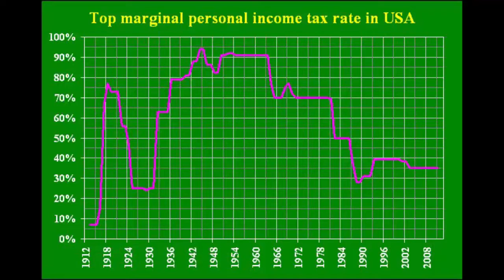Прогрессивная шкала НДФЛ необходимое условие эффективного функционирования экономики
Прогрессивная налоговая шкала на доходы физических лиц – важный фактор эффективного функционирования экономики, а не только способ обеспечения социальной справедливости.
Почему? Выскажу свои соображения.
В какой-либо гипотетически изолированной от внешнего мира экономике при определённой величине прогрессивного налога общее количество произведенных товаров и услуг будет равно общему количеству купленных товаров и услуг. При снижении максимальной ставки налога будет возникать перепроизводство товаров, при повышении – будет возникать дефицит товаров.
До повсеместного появления социал-демократических партий наблюдались повторяющиеся кризисы, связанные с перепроизводством товаров и услуг. И только по мере усиления влияния социал-демократических партий и прихода их к власти происходило повышение максимальной ставки налога, что приводило к сбалансированности производства и потребления. При чрезмерном повышении максимальной ставки налога наблюдался дефицит товаров, что в результате приводило к приходу к власти партий правого толка. И такой динамический процесс обеспечивал бескризисное развитие замкнутой экономики.
Если же по каким-то причинам открывается ранее закрытая менее развитая соседняя экономика, то товары из более развитой экономики продаются в менее развитую. Перепроизводства товаров в более развитой экономике не наблюдается и, следовательно, можно снижать максимальную ставку налога. И даже если в более развитой экономике по какой-то причине приходит к власти партия социал-демократического толка, она не может повышать максимальную ставку налога, так как населению более развитой страны выгодно такое налогообложение.
Но всему приходит конец. И перепроизводство товаров уже не уравновешивается спросом в богатой экономике, несмотря на поставку товаров в менее развитую экономику.
Что и происходило в экономике США от президента Рейгана до президента Буша-младшего.
Так что господа американцы, повышайте максимальную ставку НДФЛ и это даст положительные результаты в восстановлении американской экономики. Это, конечно, не достаточное, но необходимое условие вашего благополучия.